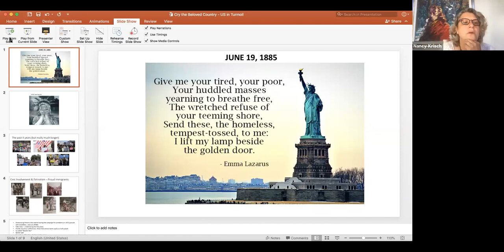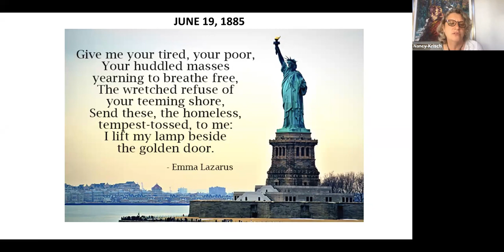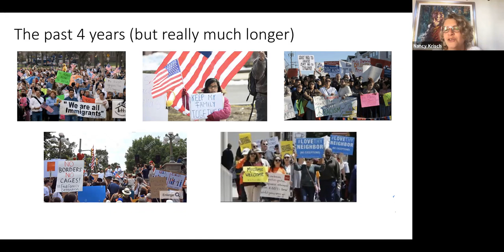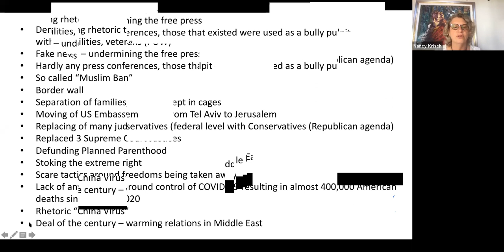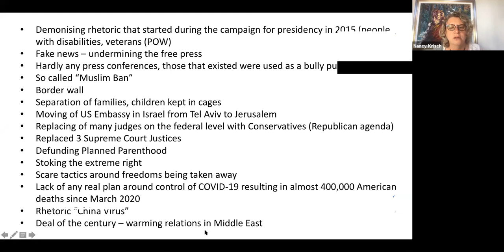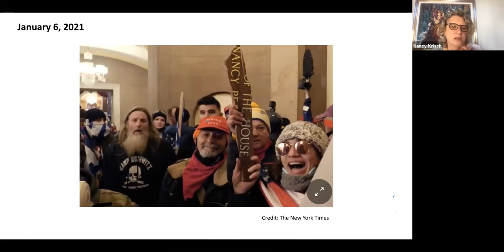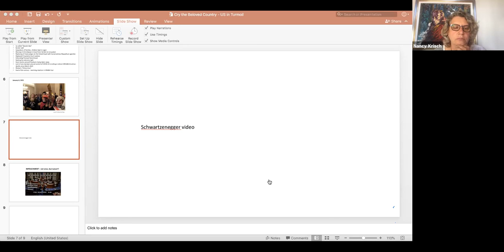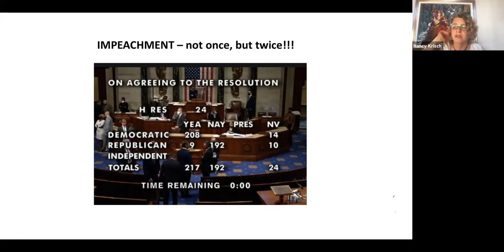Pop-In with Nancy Krisch - 21.01.2021